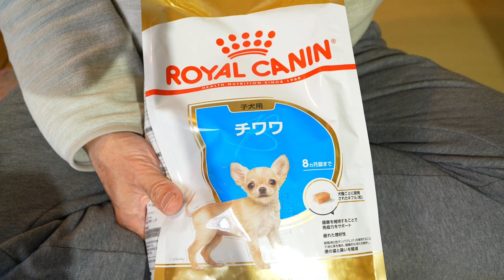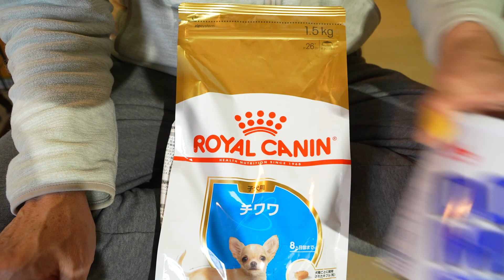チワワの赤ちゃんの食事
チワワの赤ちゃんの食事風景です。